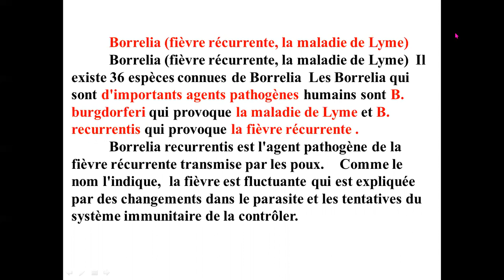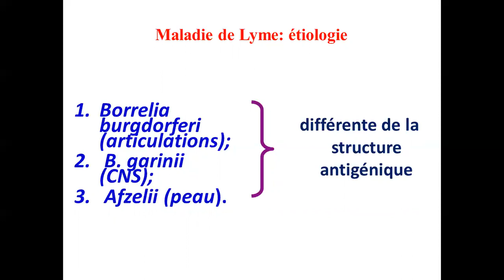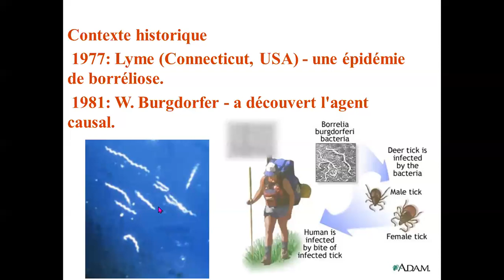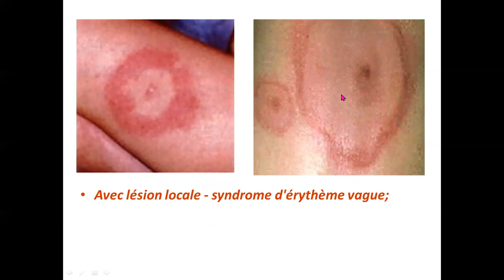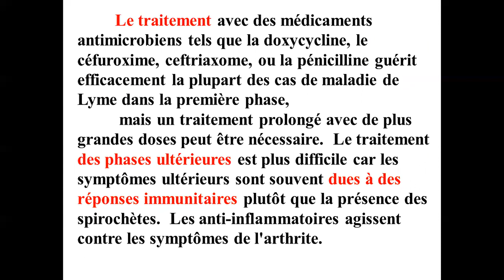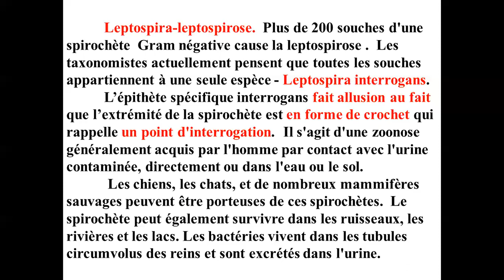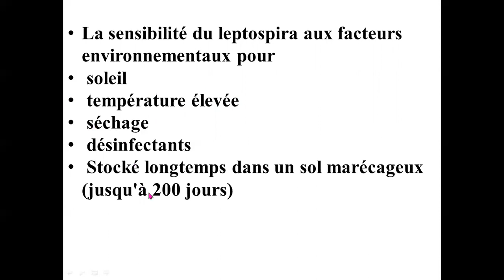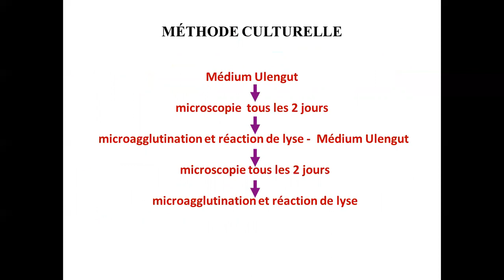Les Spirochètes Genres Borrelia et Leptospira